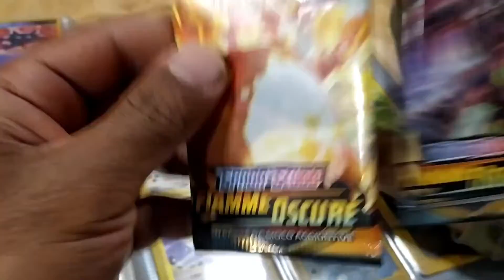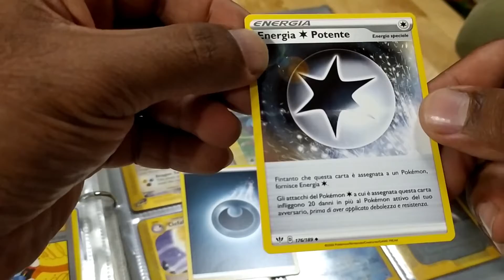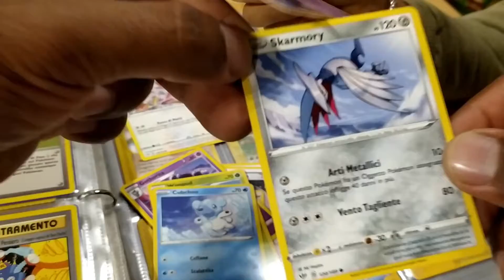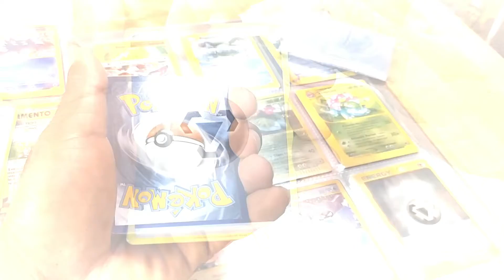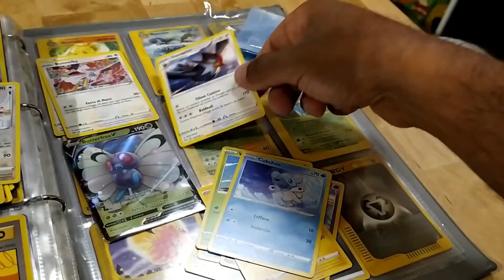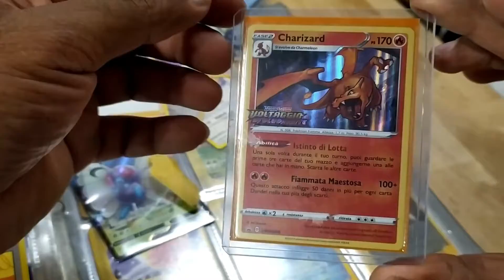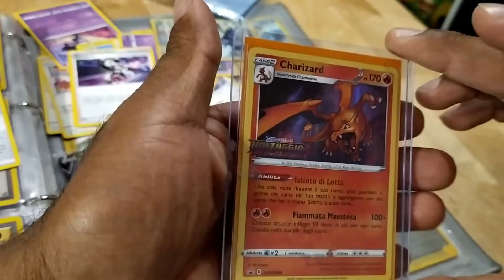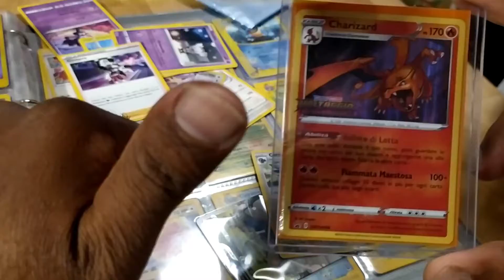Busta gialla con carta super